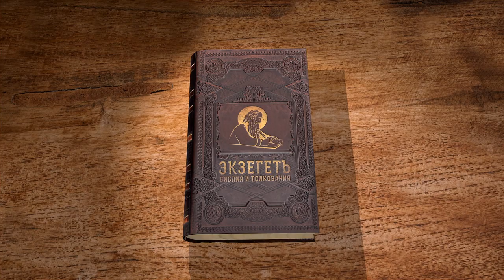1-е Послание к Коринфянам. Глава 5. Протоиерей Александр Прокопчук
Призыв к христианской чистоте и нравственности.